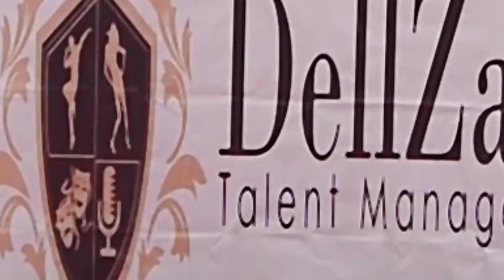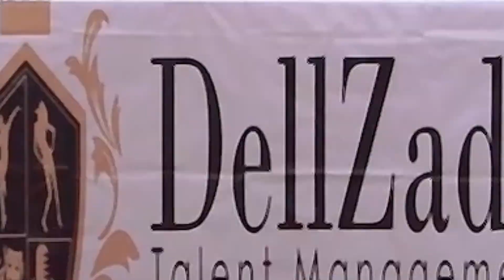Dellzada Models Summer Fahion Show 2019 | Veranza Mall General Santos City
Watch the Dellzada Models Summer Fashion show held in Veranza Mall General Santos City. Enjoy watching!

We need your financial support to be able to prepare better videos for you, especially travel videos around Philippines. Any amount would be appreciated. We will also prepare a new video for those who will help and donate us. (Account is in the Philippines)

We are Arni and Erol are making  travel and holiday videos as well about Philippines the country which is fun to live.